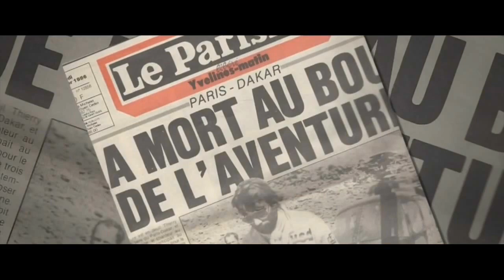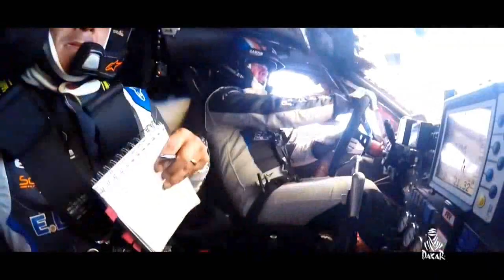Italo disco. Modern Talking - Jet sport my heart extreme soul